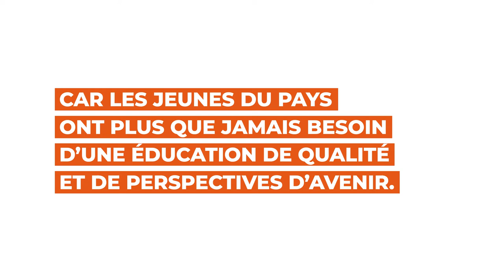Pillage de notre école partenaire de Gonaïves en Haïti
Un témoignage du Père Victor, directeur de notre Bureau de Planification et de Développement en Haïti.